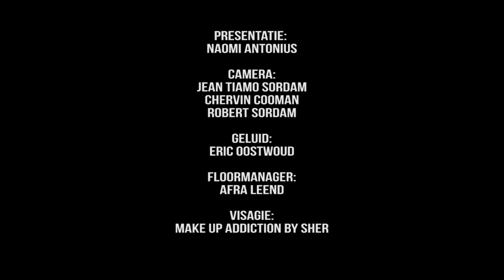Andere Gasten 6. - Manoushka en Borger Breeveld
In deze aflevering van 'Andere Gasten' een gesprek met vader en dochter Borger en Manoushka Breeveld. Borger woont in Suriname ben is voor een maand in Nederland. Manoushka is succesvol in haar acteer en zangcarriere en Borger is daar trots op. Over Suriname denkt Borger dat Bouterse de verkiezingen in mei gaat winnen.

De aflevering wordt gehost door Naomi Antonius. Andere Gasten is een talkshow met gasten die je niet in andere praatprogramma's ziet maar wel de moeite waard zijn. Een programma van het New Media Platform.